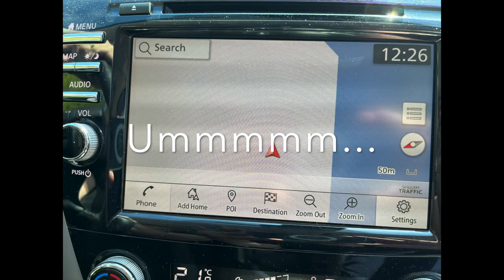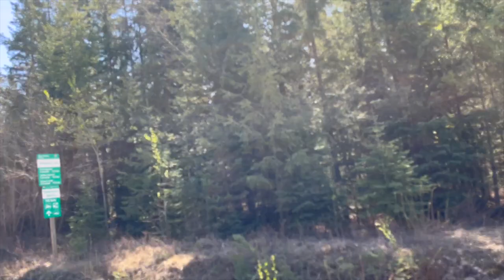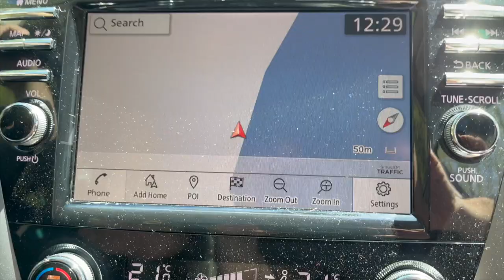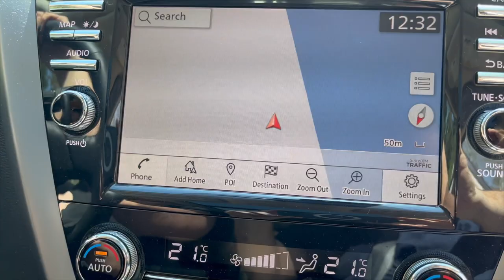S2E02 Out for a tour - Valemount BC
Join us as we tour down past Valemount BC on a forest service road